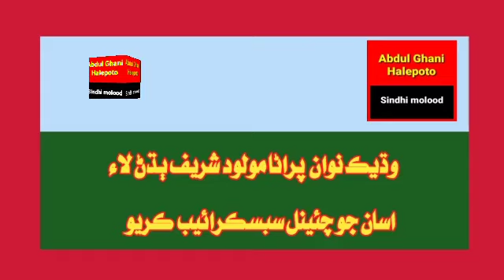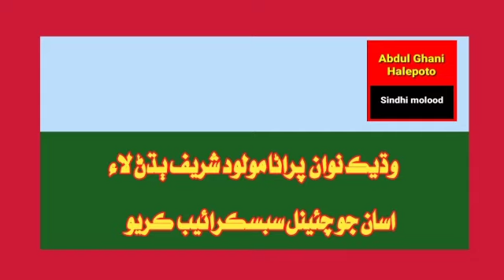tunhijion galhion sajan | Ayoob mangnihar | haji imam Bux jiskani | Abdul Ghani halepoto S molood